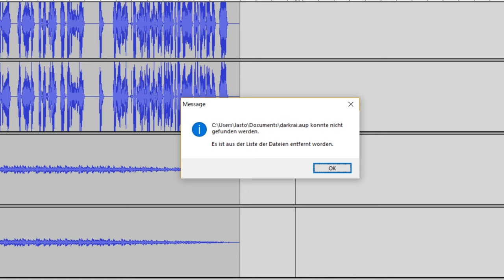Ich habs gecalled!: Pokemon Emerald Randomizer #16